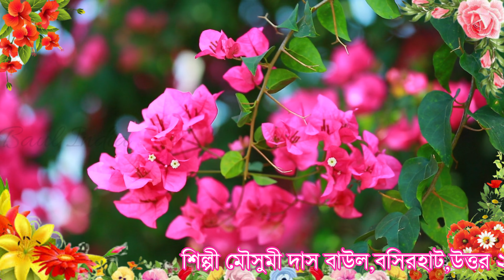Mousumi Das Baul | মৌসুমী দাস বাউল | বাংলা বাউল গান | Bengali Baul Song | mousumi das new baul song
📀 Song : সাধের লাউ বানাইলো মোরে ডুগডুগি...

🎙️ Artist : মৌসুমী দাস বাউল

📝 Category : Folk Song

🔊 Audio recording and editing By :- Baul India { YouTube Channel }

একসঙ্গে সব গান শুনতে নীচের লিংকে ক্লিক করুন.